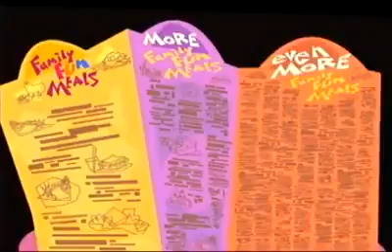Hi Hi Puffy AmiYumi Pilot Episode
Ironically, it was aired in the Philippines.